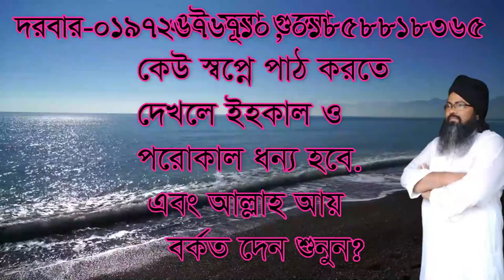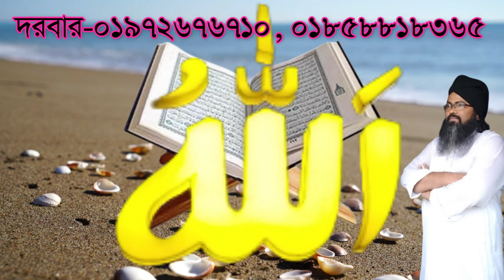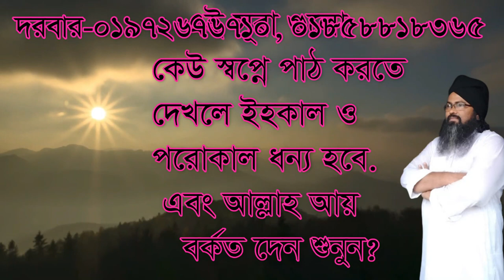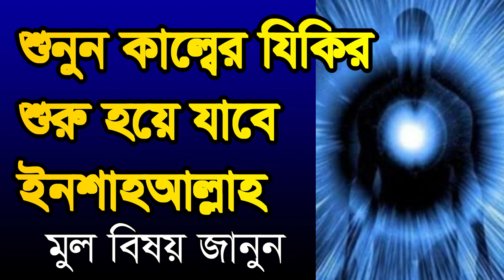কাল্বে যিকির শুরু হয়ে যারো শুনুন ,kalbe jikir soro hoye jabe sonon